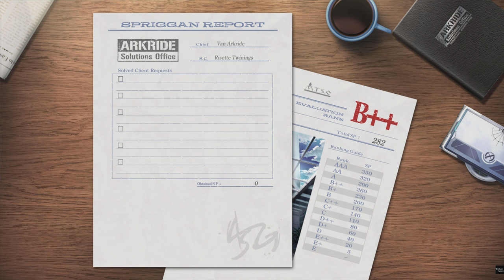Trails Through Daybreak - Van's Former Master - Uninvited Guests #74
0:00 Start
1:58 Jaeger Dropout Fight
2:50 Story Event
7:30 Conversation With Van's Former Master
15:22 Uninvited Guests Story Event
19:00 Conversation With Ouroboros Members
30:15 Story Event
34:35 Spriggan Report
34:52 Outro